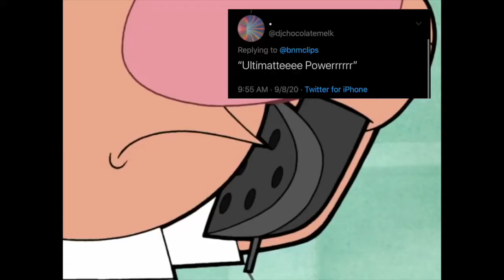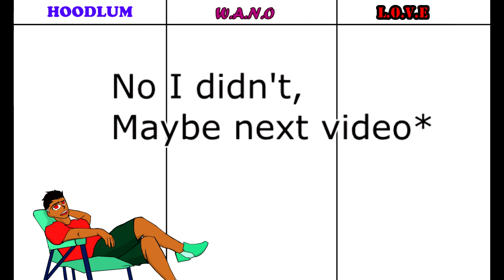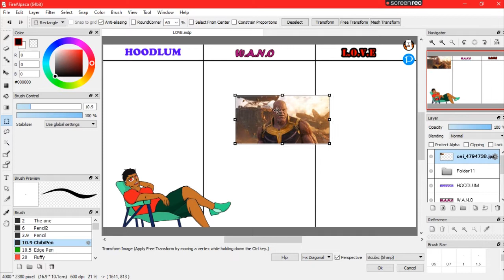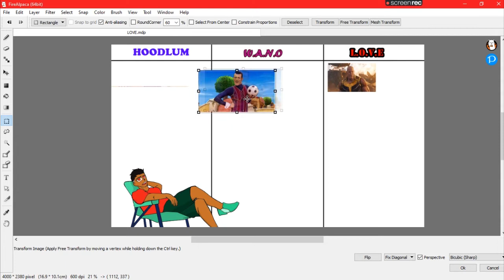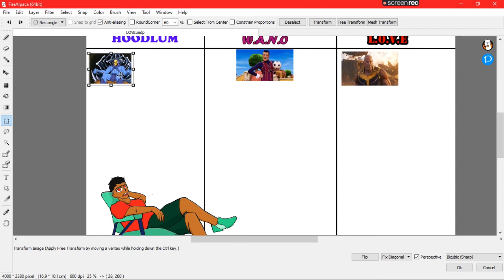Big Bad wall (I rank villains)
I am makiing this a series and we are going down this journey together. Can you guess what they all have in common?

Timetravel...I mean timestamps
00:00 Introduction
01:35 Big Bad with The Big Chin
03:27 The pimp in the purple suit
04:44 Rattle me Bones
06:32 Outro

I have socials. Same names too.